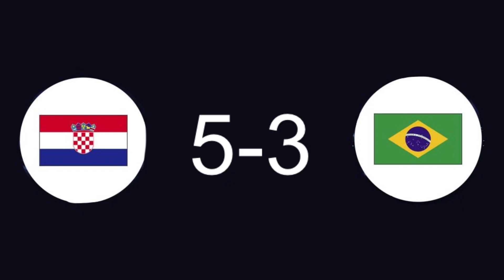Brazil 🇧🇷 vs Croatia 🇭🇷 match round of 8 5-3 | highlights Qatar world Cup 2022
Goaltoon
Brazil vs Croatia live: World Cup score, highlights, result as Modric's men stun Neymar on Co on penalties
Dominik Livakovic was Croatia’s penalty shoot-out hero once again as the 2018 finalists ended Brazil’s World Cup dream.

Neymar thought he had booked a place in the semifinals for the six-time winners, with stunning extra-time effort illuminating the contest after a goalless 90 minutes,

But Zlatko Dalic’s remarkable team produced a sting in the tail when substitute Bruno Petkovic beat Alisson with a deflected strike in the 117th minute.

Croatia were then perfect from the spot, scoring four out of four. Livakovic saved from Rodrygo on Brazil’s first kick and Marquinhos rattled the post, meaning his Paris Saint-Germain teammate Neymar was left high and dry, waiting on a fifth penalty that never happened in a 4-2 defeat on spot kicks.
Brazil vs Croatia final score

  1H 2H ET Final
Brazil 0 0 1 1
Croatia 0 0 1 1p
Goals:
BRA — Neymar (Pedro) — 105th min+1

CRO — Bruno Petkovic (Mislav Orsic) — 117th min

CROATIA WON 4-2 ON PENALTIES

Lineups:

Brazil (4-2-3-1, right to left): 1. Alisson (GK) — 14. Eder Militao, 4. Marquinhos, 3. Silva, 2. Danilo — 5. Casemiro, 7. Paqueta — 11. Raphinha, 10. Neymar, 20. Vinicius Jr — 9. Richarlison

Croatia lineup (4-3-3, right to left): 1. Livakovic (GK) — 22. Juranovic, 6. Lovren, 20. Gvardiol, 19. Sosa — 10. Modric, 11. Brozovic, 8. Kovacic — 9. Kramaric, 14. Pasalic, 4. Perisic.
Brazil vs Croatia live updates, highlights from 2022 World Cup

WOW! Heartbreak for Brazil, whose wait for a sixth world title goes on. This Croatia team have been too tired and too old for about five years. Never, ever write them off!

8th penalty: Marquinhos...CRASHES IT INTO THE BASE OF THE LEFT-HAND POST. Croatia 4-2 Brazil. Croatia are through to the World Cup semifinals!

7th penalty: Fresh form his assist, Orsic creams one into the side netting. Brilliant. Brazil must score. Croatia 4-2 Brazil.

6th penalty: Pedro makes light of his inexperience and sits Livakovic down to score. Croatia 3-2 Brazil.

5th penalty: Modric trots up nonchalantly. Sends Alisson the wrong way and puts it right in the corner. So good. Croatia 3-1 Brazil.

4th penalty: Casemiro is up. Livakovic guesses correctly again but it's a great penalty. Croatia 2-1 Brazil.

3rd penalty: Another substitute, Majer...lashes it down the middle! Croatia 2-0 Brazil.

2nd penalty: Rodrygo with a long, winding run... Livakovic saves! Down to his left, it's a poor penalty. Croatia 1-0 Brazil.

1st penalty: Brazil won the toss and the kicks will take place at the end where the bulk of their yellow-clad fans are gathered. Vlasic is up first... High down the middle. Emphatic! Croatia 1-0 Brazil.

120th minute+2: Croatia don't fully deal with Neymar's free-kick, it falls to Casemiro and Livakovic is there again. The man has his eye in.

120th minute: There will be two additional minutes. How are your nerves? Antony wins a free-kick from Perisic and that's a bit silly from the experienced winger.

117th minute: GOOOOOAAAAALLLLL! Petkovic

OH MY GOD! Croatia do not know when they are beaten. Modric picks up some scraps in midfield and Orsic hares down the left channel. His cross reaches Petkovic, who swings his robust left leg at it and a deflection beats Alisson. Incredible scenes!

114th minute: Brazil win a corner. Suffice to say Neymar is taking his time and not launching this into the box.

113th minute: Defending might not be seen as Antony's strongest suit but he does really well against Perisic, hustling him out of possession to see the ball out for a goalkick.

109th minute: Modric collected Perisic's pass and a lovely change of direction befuddled Fred to win a corner. Croatia take off Sosa and bring on striker Budimir. It's now or never.

105th minute: The second half of extra time is underway. Can a crestfallen Croatia summon anything?

105th minute+1: GOOOOAAAALLLLL! Neymar!

That's the breakthrough and it's brilliant from Neymar. He comes short to collect possession and dart on to a couple of return passes. The second of those from Pedro is overhit, so he goes around Livakovic and, from a tight angle, he crashes into the roof of the net to break Croatian hearts.

103rd minute: Oh, Brozovic should do better! Lovren starts a Croatia counter with a thumping challenge on Neymar. Modric lofts a pass to Petkovic, who initially appears determined to tread on the ball again. The big man somehow dances through a couple of challenges and squares to Brozovic. Leaning back, he blazes over from the edge of the box.

101st minute: Pedro tries a spectacular volley but can't make effective contact. Croatia are deep in their defensive shape. It's hard to escape the conclusion they're playing for penalties at this stage. Their periods of possession seem primarily designed for containment.